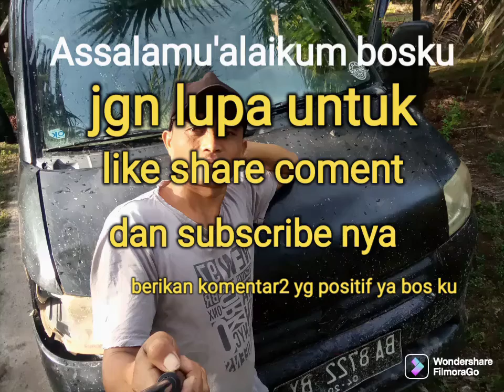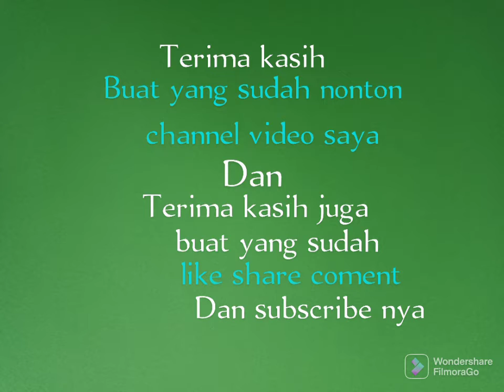Pagi di muratara nunggu taxi bpk sirot.13.04.2022